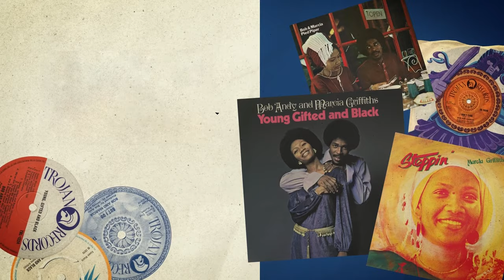Marcia Griffiths - The First Time Ever I Saw Your Face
Trojan Records is proud to announce The Essential Artist Collection, a brand new series of artist-focused compilation albums showcasing some of the very best talent from the label’s esteemed roster. Championing their stellar catalogues, the series will highlight the most important ska and reggae tracks from the most influential artists and vocal/instrumental groups with each title available on double colour vinyl, double CD and digital formats.

Arguably the greatest female singer in the history of Jamaican music, Marcia Griffiths first made her mark on the Jamaican music scene with a number of popular singles during the late Sixties, before finding international fame in 1970 alongside her long-term friend and sometime collaborator, Bob Andy. Bob & Marcia’s uplifting reggae version of Nina Simone’s inspiring song ‘(To Be) Young, Gifted & Black’ hit number 5 in the UK pop chart, with the single proving to be the first of two British chartbusters, with their exuberant interpretation of Pied Piper’ just missing out on a Top 10 placing the following year. Soon after, Marcia became a member of Bob Marley’s famed backing group, the I-Threes, while also continuing to enjoy solo success with numerous Jamaican hits for a variety of record producers throughout the remainder of the Seventies and well beyond.

LP TRACKLIST

LP1 SIDE 1
1. I'm Hurting Inside
2. We've Got to Get Ourselves Together (with Bob Andy)
3. Peaceful Woman
4. The First Time Ever I Saw Your Face
5. Steppin' Out of Babylon
6. I See You, My Love
7. Sweet Brown Sugar

LP1 SIDE 2
1. Put a Little Love In Your Heart
2. Survival (Is the Game)
3. Pied Piper (with Bob Andy)
4. Feel Like Jumping
5. Play Me
6. Tell Me Now
7. Your Love (with Bob Andy)

LP2 SIDE 1
1. Dreamland (aka My Dream Island)
2. Sweet Bitter Love
3. Melody Life
4. I Don't Care (with Bob Andy)
5. Mark My Word
6. I Just Don't Want to Be Lonely
7. Truly

LP2 SIDE 2
1. To Be Young Gifted and Black (with Bob Andy)
2. Working to the Top (My Ambition), Pt. One
3. But I Do
4. Sugar Wooga Man
5. There's No Me Without You
6. Don't Ever Leave
7. You Are Mine (with Bob Andy)

CD TRACKLIST

CD 1
1. I’m Hurtin' Inside
2. We've Got to Get Ourselves Together
3. Peaceful Woman
4. The First Time Ever I Saw Your Face
5. Steppin' Out of Babylon
6. I See You, My Love
7. Sweet Brown Sugar
8. Keep the Customer Satisfied
9. It's Impossible
10. Let's Fall In Love
11. The Way I Feel About You
12. Gypsy Man
13. Give And You Get
14. Put a Little Love In Your Heart
15. Survival (Is the Game)
16. Pied Piper
17. Feel Like Jumping
18. Play Me
19. Tell Me Now
20. Your Love
21. Why There Is No Love
22. Strange World
23. Don't Let Me Down

CD 2
1. Dreamland (aka My Dream Island)
2. Sweet Bitter Love
3. Melody Life
4. I Don't Care
5. Mark My Word
6. I Just Don't Want to Be Lonely
7. Truly
8. United We Stand
9. Where Were You
10. It’s A Rockin’ Good Way
11. I've Got to Go Back Home
12. We Want To Know aka We Know
13. Where Is the Love
14. Private Number
15. Here I Am (Come and Take Me)
16. To Be Young Gifted and Black (with Bob Andy)
17. Working to the Top (My Ambition), Pt. One
18. But I Do
19. Sugar Wooga Man
20. There's No Me Without You
21. Don't Ever Leave
22. You Are Mine (with Bob Andy)
23. Lonesome Feeling
24. Band of Gold